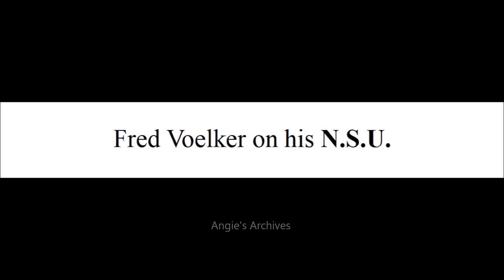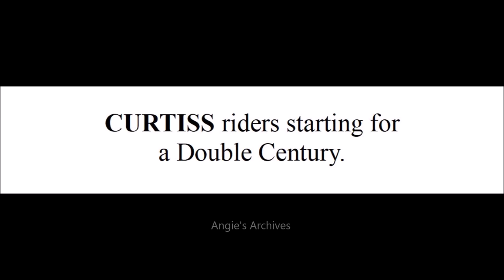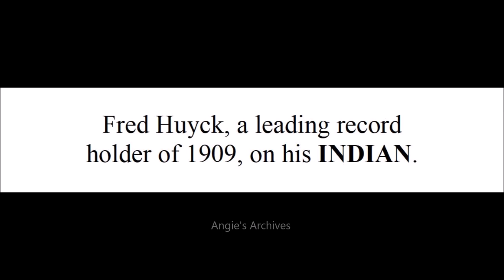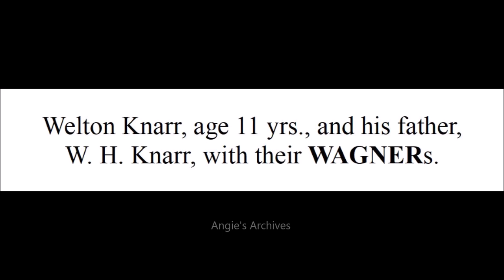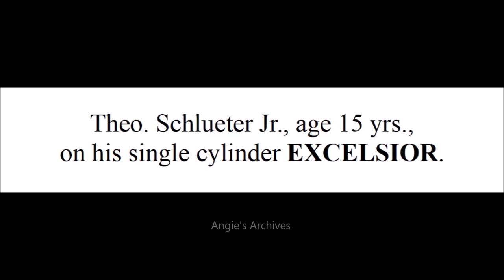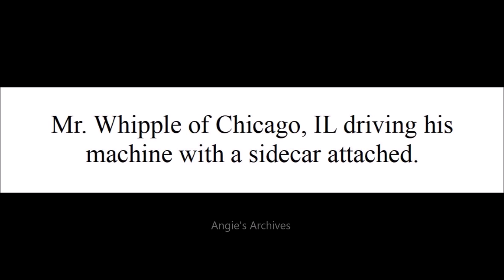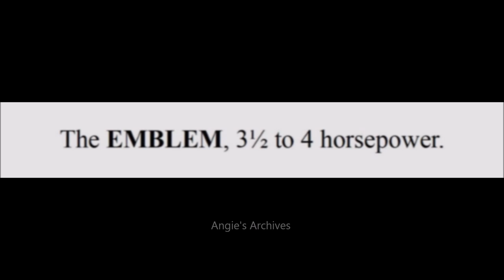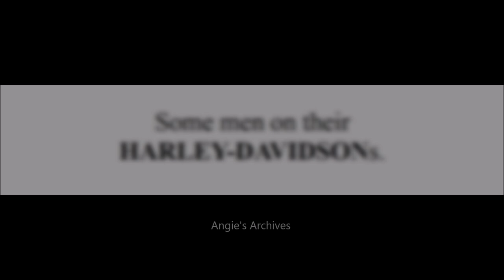Motorcycles & Riders of 1909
Authentic photographs from 1909 motorcycles and riders.
~ The types of motorcycles [listed as they appear]:
Indian,
R.S./R-S,
N.S.U.,
Harley-Davidson,
Curtiss,
Excelsior,
Thor,
Merkel,
Presto-O-Lite,
Greyhound,
Emblem,
New Era,
Reliance,
Wagner,
Yale,
Minneapolis,
Pioneer,
M.M.,
Pierce,
Erie,
Torpedo.
~ Riders are [listed as they appear]:
Fred Voelker,
Walter Goerke,
A. G. Chapple,
"Pop" Stout of Oakland, CA,
Eddie Lingenfelder,
Mrs. F. S. Moore,
T. K. Hastings,
Newark, NJ Police,
Fred Huyck,
Robert Stubbs,
"Jake" De Rosier,
M. J. Graves,
Welton Knarr,
W. H. Knarr,
William Bartels of Erie, PA,
____ De Rosier,
____ Hedstrom,
____ Huyck,
____ Gustafson,
Glenn H. Curtiss,
Jacob Arkema,
John Houze,
Noel Houze,
Walter Bell,
Theo. Schlueter Jr.,
W. W. Ingram,
S. J. Chubbuck,
A. R. Oberwegner,
A. R. Horn of Minneapolis, MN,
P. B. Fillmore of Minneapolis, MN,
J. M. Michaelson,
White Cross Dairy Company of New York,
Miss Florine Travis,
Mr. Whipple of Chicago, IL,
Albert H. Peters,
R. E. Walthour,
B. A. Swenson of Providence, RI,
Forest R. Casebeer.